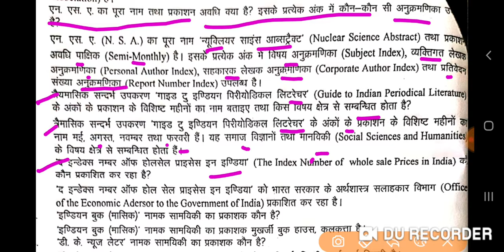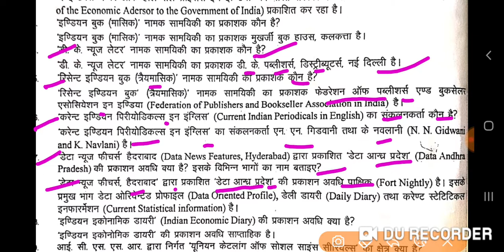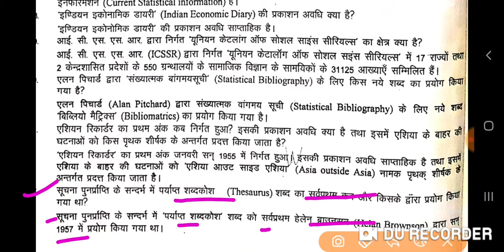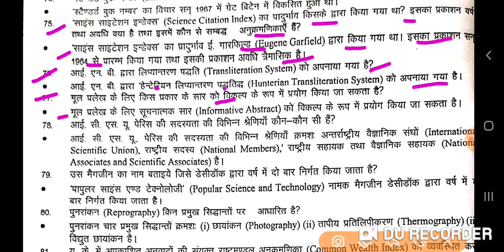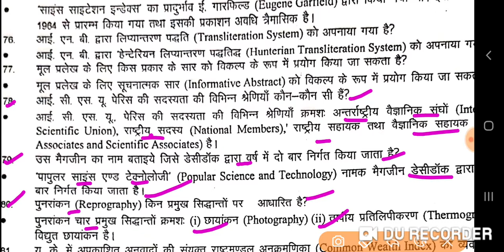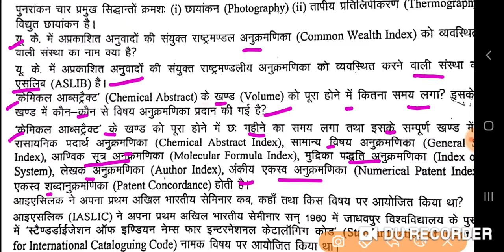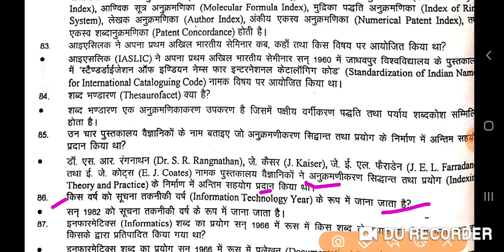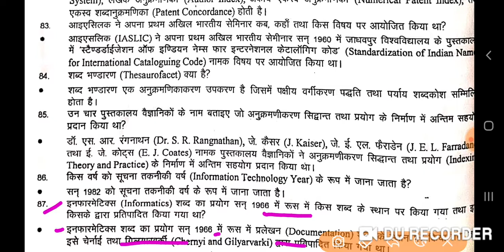Librariuan most important questio|गागर में सागर | Part 3| DSSSB, KVN, NVS| LIS Academy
Library, 7d information science degree,
Library of science,
School of library and information science,
Library science,

Computer science,
Computer science engineering,
Computer questions,
Computer gk,
Computer MCQs,
computer related question,
computer general knowledge,
computer science interview question,
computer GK question,
computer quiz question,
computer questions for competitive exams,
basic computer questions and answer,
computer science MCQ ,
basic computer question for interview,
basic computer quiz question with answer,
computer interview question,
computer science question
computer science quiz,
computer quiz in Hindi,
computer question and answer for competitive exams,
computer important question,
computer basic science interview question ,
on computer quiz online ,
basic computer knowledge test,
computer knowledge question,
computer MCQ Hindi basic,
computer knowledge for interview ,
computer exam question,
computer question and answer in Hindi,
Computer Architecture MCQ,
CS interview question,
Computer Architecture interview questions,
computer basic questions in Hindi,
computer ke question answer,
Computer Based question,
computer practice question,
computer general knowledge questions ,
basic computer knowledge questions,
Computer Architecture important question,
Library science,
Lis,
Library science degree,
Science library,
Library information science,
Librarian degree,
Library and information science degree,
Library of science,

Computer science,
Computer science engineering,
Computer questions,
Computer gk,
Computer MCQs,
computer related question,
computer general knowledge,
computer GK question,
computer quiz question,
computer science MCQ ,
computer interview question,
computer science question
computer science quiz,
computer important question,
computer knowledge question,
computer exam question,
Computer Architecture MCQ,
CS interview question,
Computer Based question,
computer practice question,
computer practical exam